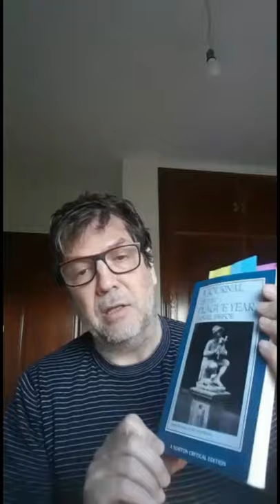Javier Moscoso | La Nevera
La Nevera es una serie de vídeos en la que un total de setenta personajes vinculados al mundo de la cultura y habituales colaboradores de La Térmica ofrecerán cada día recomendaciones culturales para el confinamiento. De esta forma, invitarán al consumo de libros, películas o series, entre libros, películas o series. La Diputación de Málaga continúa trabajando para ofrecer a la población contenidos online para hacer más amena la estancia en casa y siempre incentivando el consumo de cultura.

La Nevera es, por tanto, un complemento a las más de 200 videoconferencias que se pueden ver en la web de su blog que contiene artículos sobre a actualidad cultural también a cargo de prescriptores del centro y de los talleres online para los más pequeños de la casa.